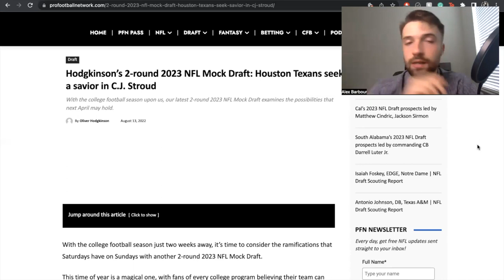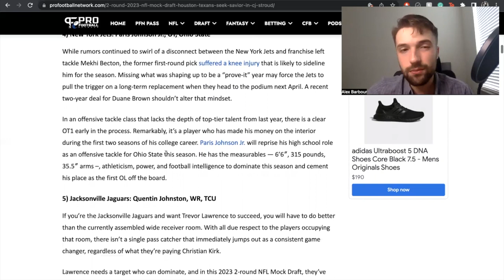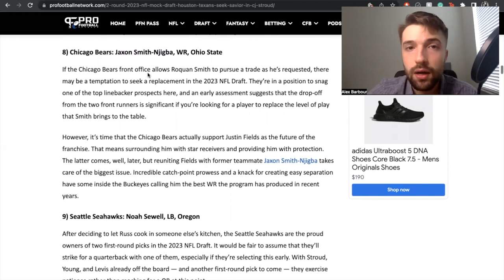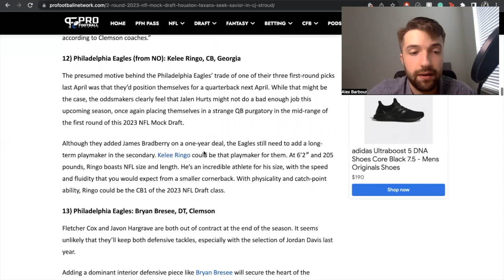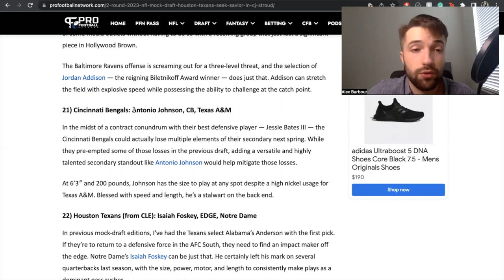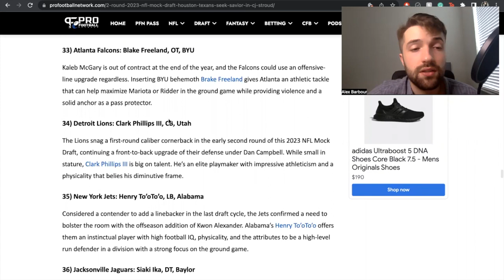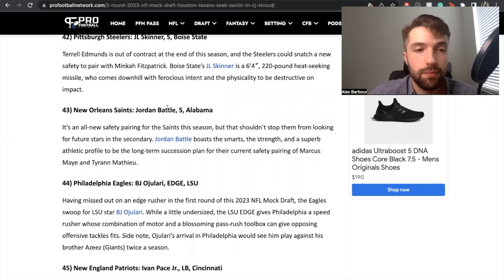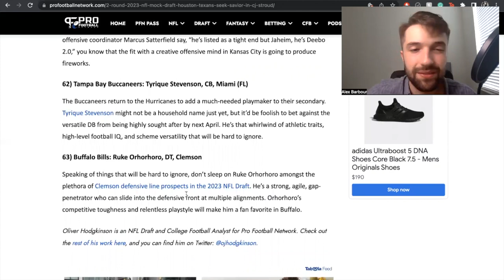2 Round 2023 NFL Mock Draft: PFN Hodgkinson 1.0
This is the Hail Mary Podcast judging PFN's Oliver Hodgkinson's 2023 NFL mock draft as of August 2022.